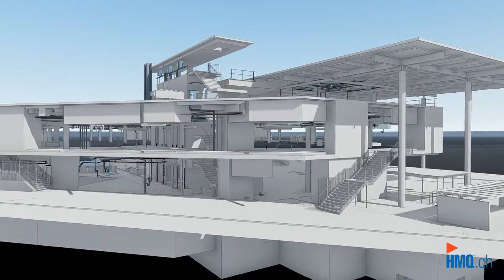3D Modell Migros «Rugenpark» in Interlaken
Die HMQ AG hat bei der Migros «Rugenpark» in Interlaken BE über mehrere Etappen Gebäudeaufnahmen ausgeführt. Im Jahr 2018 wurden die öffentliche Verkaufsflächen der Migros im Erd- und Obergeschoss aufgenommen. Aus der Punktwolke wurde anschliessend ein 3D-Modell inklusive Haustechnik-Leitungen (Heizung, Lüftung, Sanitär, Elektrotrasse) modelliert. Zwei Jahre später hat die HMQ AG die gesamte Dachfläche mittels Drohnenvermessung erfasst und die Dachaufsicht als 2D-Plandaten, inklusive hochauflösendem Orthofoto, aufbereitet. In einer dritten Etappe wurde im Jahr 2021 schlussendlich vom gesamten Rugenpark eine Gebäudvermessung mittels 3D-Laserscanning vorgenommen und ein vollständiges 3D-Modell in ArchiCAD als digitaler BIM-Zwilling modelliert.